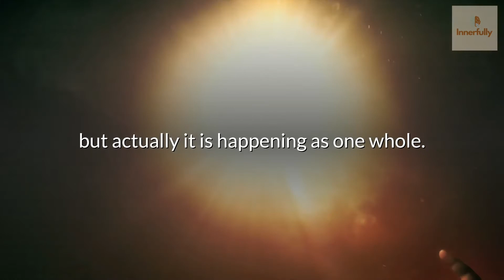Sadhguru Blissful Life or Frustration, Misery and Rage?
Sadhguru blissful life versus frustration, misery, and rage is an eye-opener where Sadhguru looks at how blissful life will make human beings reach the highest level of pleasantness.

If given a choice of blissful life versus misery, most people's choice in the world would be blissful life. Sadhguru in his teachings has always spoken about the importance of a blissful life. Sadhguru has elaborated a lot more in this video on being blissful in life for you to watch and enjoy.